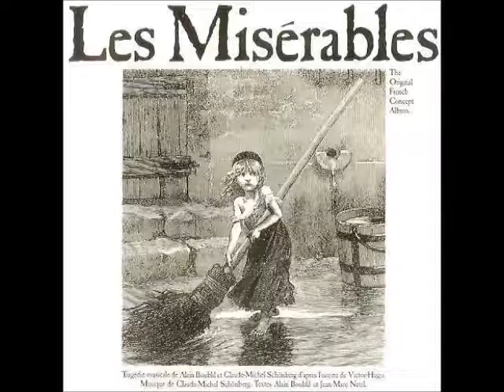CBSRMT 1982-01-13 ep1277 Les Misérables Part 3 No Escape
In order to escape the obsessed Javert, Valjean flees to France and there stumbles across the missing Collette in a monastery. He tells her the secret of her past.